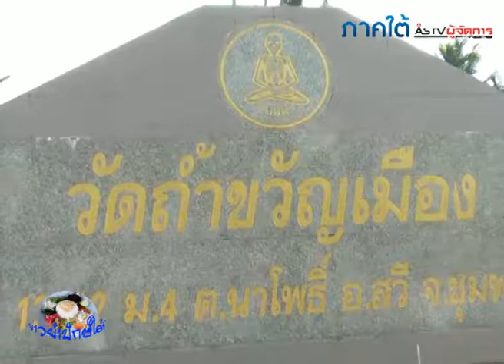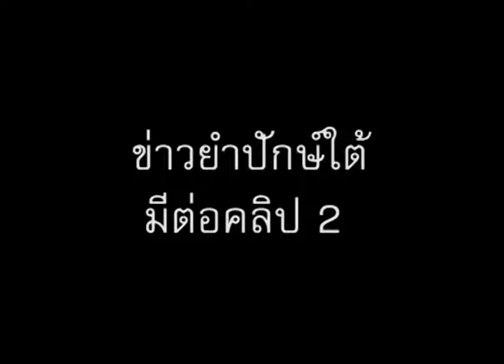06 07 57 ข่าวยำปักษ์ใต้ช่วงที่ 1